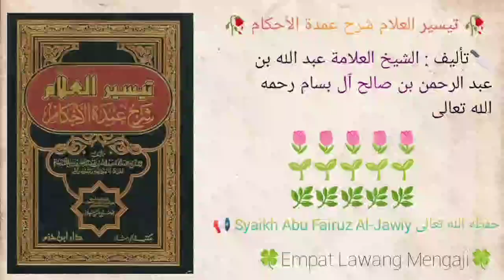Taisirul 'Alam Syarhu Umdatil Ahkam | 56 | Syaikh Abu Fairuz Al-Jawiy حفظه الله تعالى